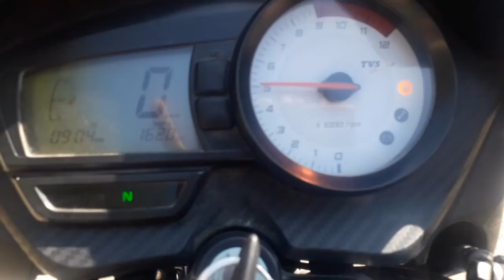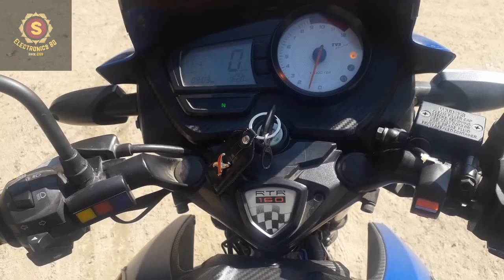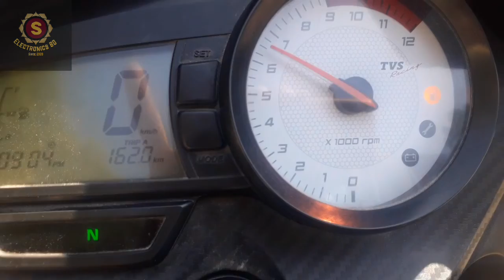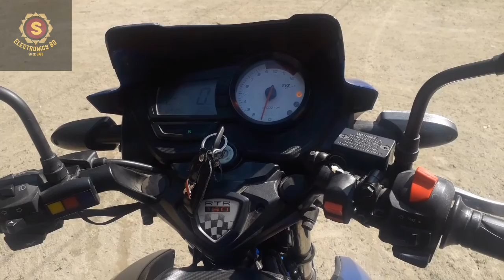শীতকালে Bike বাইকের ব্যাটারী ও Salf ঠিক রাখার কয়েকটি সঠিক নিয়ম|| ব্যাটারী চলবে একটানা ১০ বছর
প্রিয় দর্শক,
জেনে নিন কিভাবে আপনার প্রিয় বাইকের_ব্যাটারীটি_ঠিক_রাখবেন। এই ভিডিওটি দেখলে জানতে পারবেন

 শীতকালে_আপনার_Bike_বাইকটি খুব সুন্দর ভাবে সহজেই স্টাট করতে পারবেন। ব্যাটারীর কোন ক্ষতি হবে না, ব্যাটারী চলবে একটানা ১০ বছর। আপনার Bike বাইকের সেলফ্ থাকবে করকড়া।

How_to_a_rtr_Bike_start_in_the_morning_without_Self

আমার ভিডিও শেষ পর্যন্ত দেখার জন্য Sohag Vlogs_BD_Channel এর পক্ষ থেকে  আপনাদের সবাইকে অনেক অনেক ধন্যবাদ।